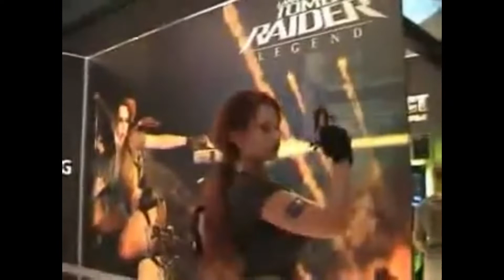DIANA MARIA SHOWCASE (OFFICIAL GERMAN LARA CROFT 1999 - 2010)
A look back at Diana’s time as Lara.